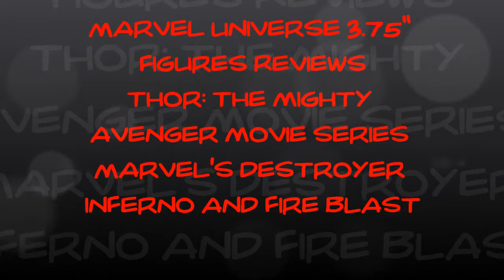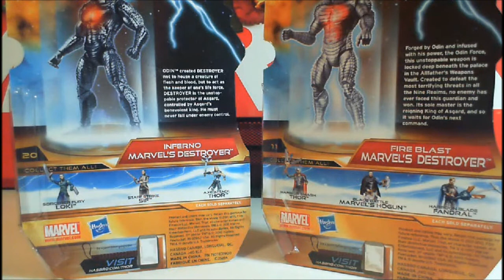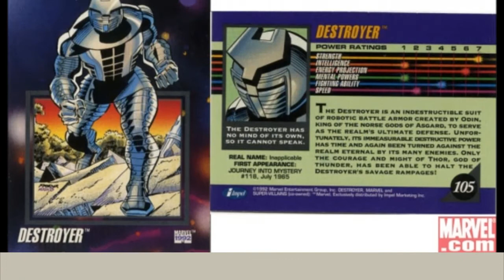Marvel Universe Thor Movie Inferno and Fire Blast Marvel's Destroyer 3.75" Figure Review